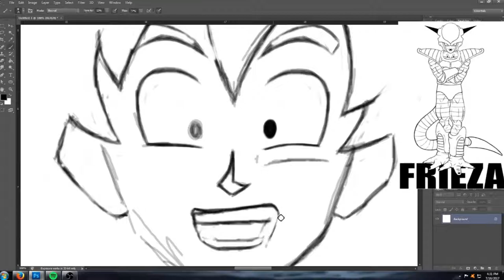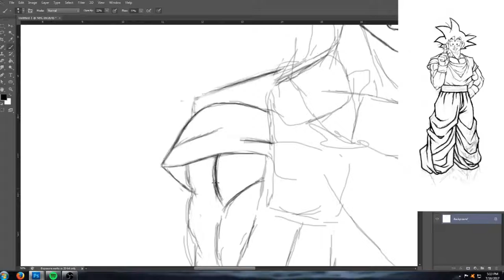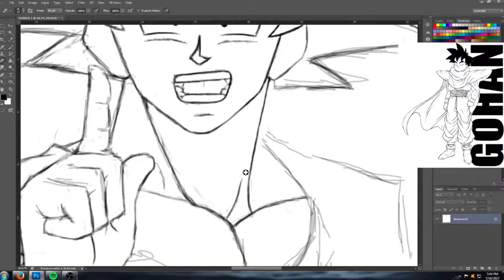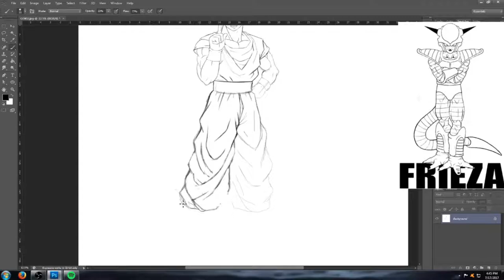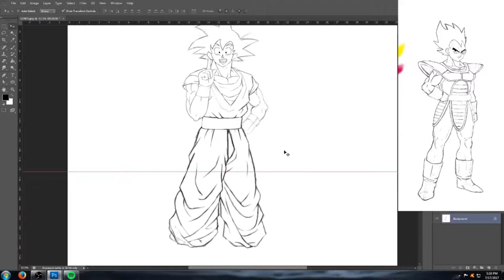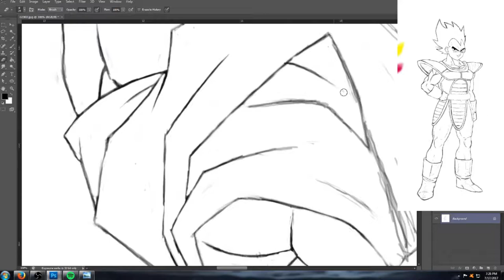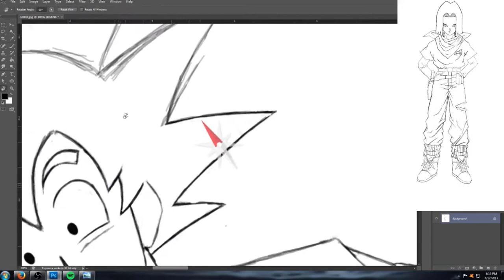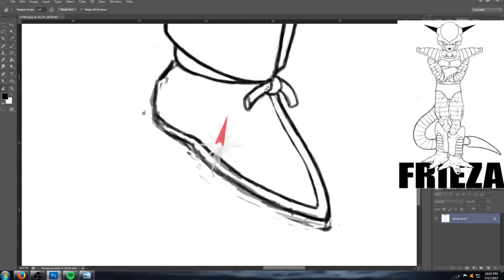J2 Draws (GOKU) The Coolest Man In The UNIVERSE!🔥In SSJ Speed🔥J2THEDiLLA The One & Only🔥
This Video Is About GOKU.

Son Goku (孫 悟空, Son Gokū), born Kakarot (カカロット, Kakarotto), is a male Saiyan and the main protagonist of the Dragon Ball metaseries created by Akira Toriyama. He is the adoptive grandson of Grandpa Gohan, the son of Bardock and Gine, the younger brother of Raditz, the husband of Chi-Chi, the father of Gohan and Goten, the grandfather of Pan, and later the ancestor of Goku Jr. Cheerful, tenacious and also a bit naive, Goku is a Saiyan originally sent to Earth as an infant with the mission to destroy it. However, an accident alters his memory, causing him to grow up pure-hearted and later become Earth's greatest defender, as well as the informal leader of the Dragon Team. Throughout his life, he trains hard and constantly strives to be the greatest warrior possible and to fight stronger opponents, which has kept the Earth and the Universe as a whole safe from destruction many times.

I Hope you All Enjoy the Epic Artwork By Me and the Epic Music By

* DESTROYTHESKY.

SHOW ME SOME LOVE! :D